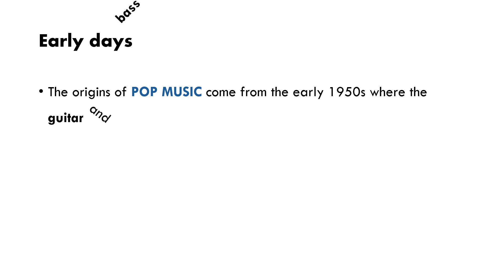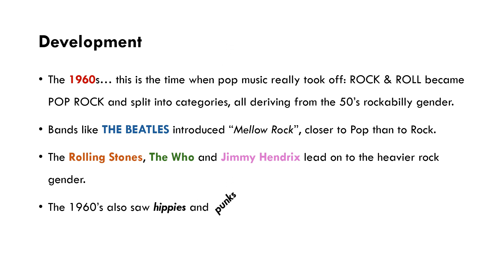GUIÓ prova 1970s MUSIC